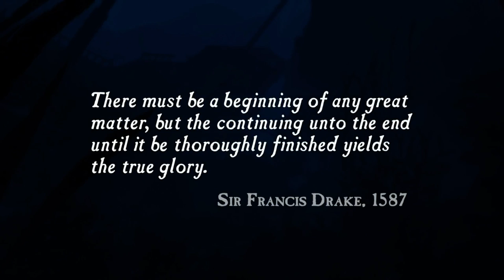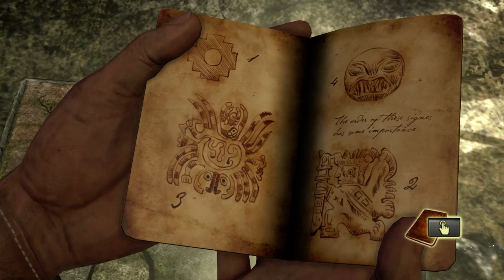Plazethrough: Uncharted: Drake's Fortune (Part 1)